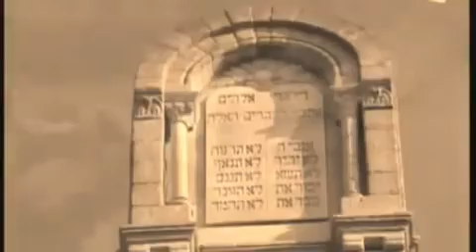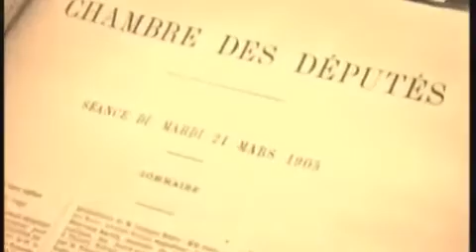L'Eglise et l'Etat : De la Révolution Française à la loi de 1905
Concordat, Laïcité, Loi de séparation des Eglises et de l'Etat